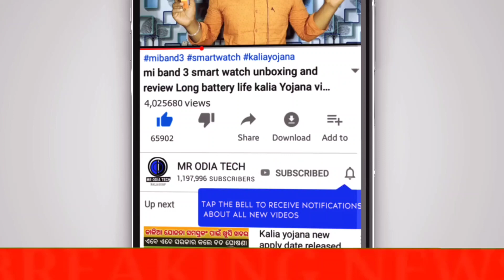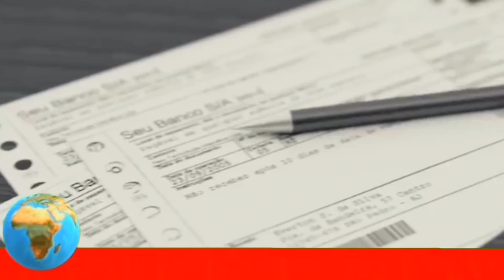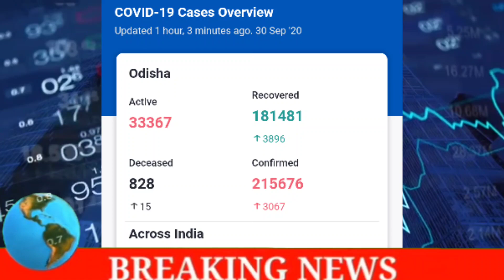odisha gold Price Down 30 September 2020 || Suna rate Kete Today gold Rate odisha gold rate Live